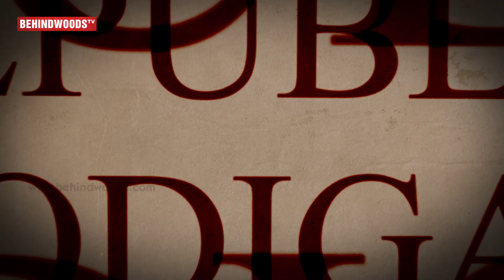Whats happening at Amma Memorial Tonight? | OPS-EPS Merger | RN 22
As the merger talks are going on, the situation at Marina Beach still remains a mystery with no sight of any members two factions available.

The curiosity is building up minute by minute for announcement regarding the merger, Amma’s memorial in Marina beach has been decorated, giving a hint of yet another massive change in the party. The most awaited merger announcement is expected to be made in Jaya’s memorial where several other political dramas have unfolded in the past